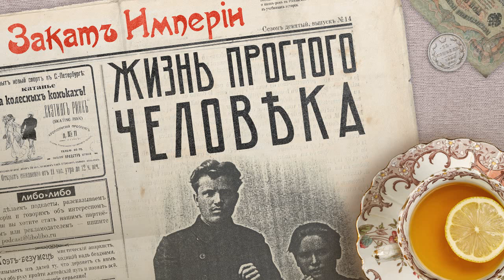Жизнь простого человека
🧒 Как может сложиться судьба не дворянки и не москвички, девушки без денег и без образования, если этой девушке небезразлична её жизнь и её страна? Анна Булатова ничем не знаменита и не оставила следа в истории, но находилась на втором плане во время революционных событий и знала многих важных людей. Посмотрим на всё это глазами обычного человека

0:00 Привет, ребята!
1:15 Эврика: Стравинский и регтайм
5:05 Обычный человек
6:46 Одиночество и насилие
12:12 Жизнь девушки
17:31 Социалисты-революционеры
26:09 Интересная стратегия полиции
33:30 Революционный университет
37:38 Жаркое время
42:03 Анна и Вениамин Булатовы

Выпуск помогали готовить:
Семён Аксёнов — работа со звуком
Гульнара Делекторская — взаимодействие с партнерами

Источники:

Всеподданнейший доклад министра юстиции. РГИА. Ф. 1405. Оп. 521. Д. 454. Л. 143-146.
Луначарский А.В. Автобиография в институт Ленина — «Лит. наследство», 1971
Деятели революционного движения в России: биобиблиографический словарь: От предшественников декабристов до падения царизма: [В 5 т.]. – М.: Изд-во Всесоюзного общества политических каторжан и ссыльно-поселенцев, 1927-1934.
Leopold H. Haimson. The Making of Three Russian Revolutionaries: Voices from the Menshevik Past. Cambridge University Press, 1988
Мартыненко Н.К. Деятельность нижегородского общества защиты женщин в начале XX века // Вестник Волжского университета им. В.Н. Татищева – 2012. – №3.
Палухина Елена Сергеевна Полицейский надзор как мера предупреждения преступлений террористического характера в законодательстве Российской империи // ЮП. 2021. №2 (97).